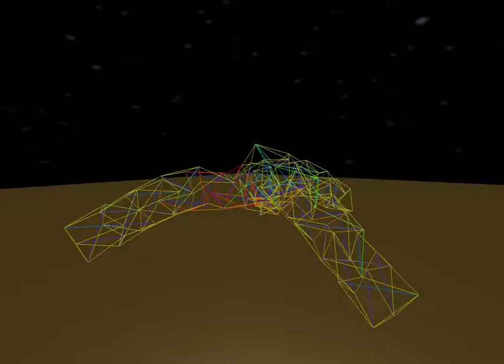Galapagotchi starts to twitch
Tensegrity with new face contractions.